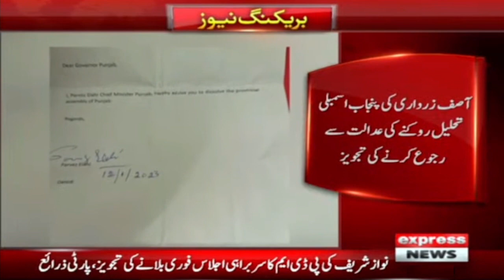Nawaz Sharif's contact with Asif Zardari and Fazlur Rehman - Express News